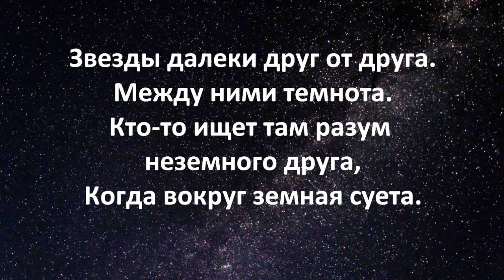Любить, смеяться и мечтать.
Стихотворение  "Любить, смеяться и мечтать".
Автор Теймураз  Мамучадзе.
Музыка  The Green Orbs "Twinkle Twinkle Little Star"
Изображение François-Xavier Fabre - Oedipus and the Sphinx.